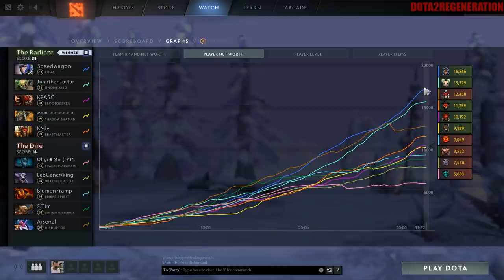1 Sec Lucent Beam Spam | Dota 2 Ability Draft